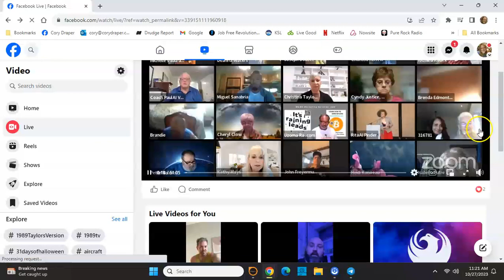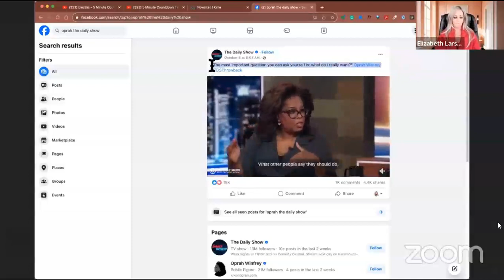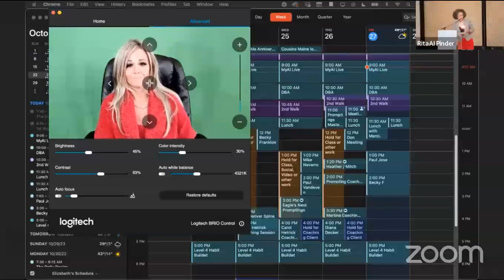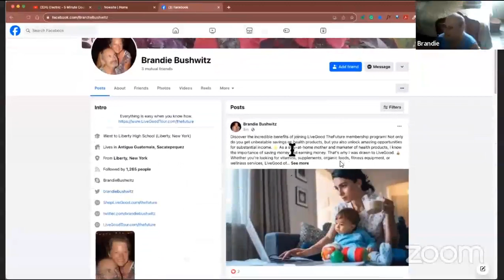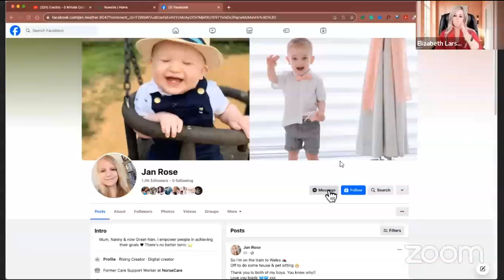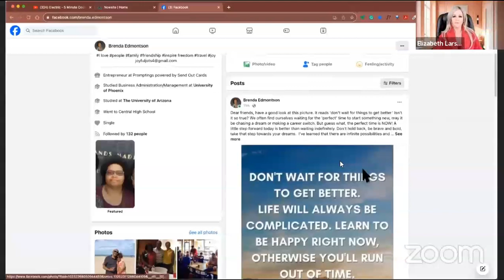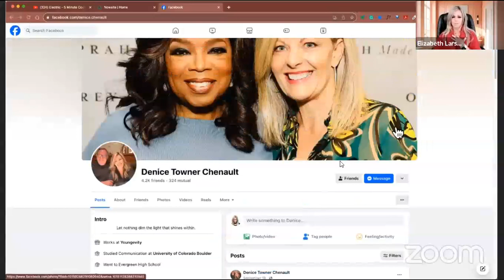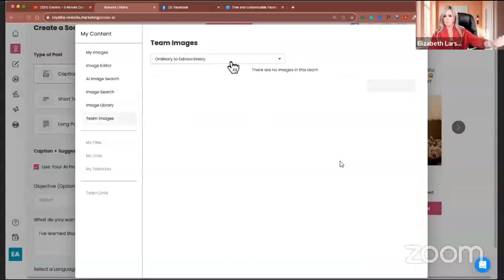LIVEGOOD: Artificial Intelligence, "HOW TO" Get Social Media Signups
Questions?

Artificial Intelligence
"HOW TO" Get Social Media Signups

(WEBINAR SCHEDULES)

These calls are powerful, exciting, you will

These LIVE Zooms are always high energy, feature
special guests, and have some great training tips to
help build your Team!

each week…maybe you’ll even hear your name

livegood
livegood review
livegood compensation plan
livegood powerline
livegood mlm
livegood reviews
livegood products
livegood review 2023
livegood company
livegood health products
livegood launch
join livegood
livegood matrix
what is livegood
livegood scam
livegood spillover
livegood business
livegood wholesale
livegood opportunity
livegood product
livegoodproducts
livegood supplements
livegood benglinsky
livegood team
livegood prelaunch
livegood tour
livegood funnel
livegood coffee
ben glinsky
live good mlm review
live good
mlm reviews